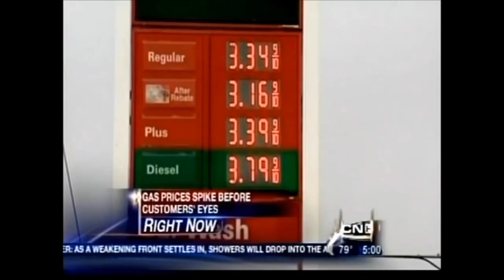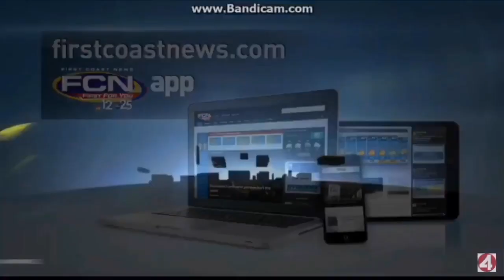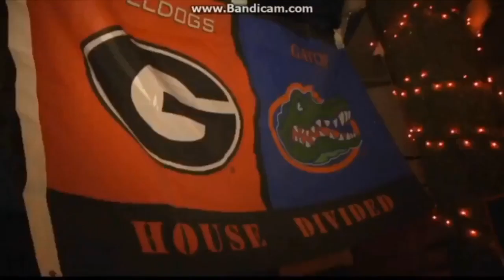WJXX news opens (outdated)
The following are opens from WJXX in Jacksonville from 1997 onward:

Here is what you can find in this compilation:
0:00 - WJXX Station ID (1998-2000)
0:04 - “ABC 25 News” 5pm intros (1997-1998)
0:35 - “ABC 25 News” morning, noon, 5pm, 6pm, 11pm and “Nightcast” intros (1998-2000)
3:43 - “12 News” noon, 5pm, 6pm and 11pm intros (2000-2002)
4:40 - “ABC 25 First Coast News” 5pm, 5.30pm, 6pm, 7pm and 11pm intros (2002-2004)
6:19 - “First Coast News” 6pm and 11pm intros (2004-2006)
6:49 - “First Coast News” 5pm, 6pm and 11pm intros (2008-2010)
8:43 - “First Coast News” 5pm, 5.30pm and 7pm intros (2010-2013)
9:15 - “First Coast News” 6pm and 11pm intros (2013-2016)
10:38 - “First Coast News” 5pm intro (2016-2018)
10:52 - “First Coast News” 11pm intro (2018-present)
11:35 - WJXX Station ID (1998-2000)